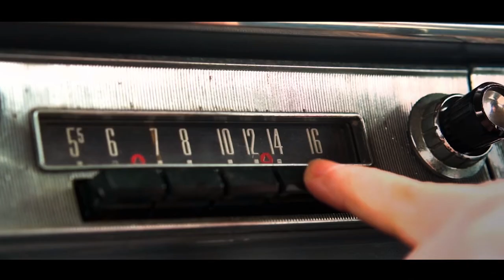The Politician (2019) Season 1 Netflix Official Hindi Trailer #1 | FeatTrailers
Release Date : 27 September 2019 (Netflix India)

Release Languages : English, Hindi

Directed By : Ryan Murphy

Plot : Payton Hobart, a student from Santa Barbara, has known since age seven that he's going to be President of the United States. But first he'll have to navigate the most treacherous political landscape of all: Saint Sebastian High School.

Cast :

Ben Platt as  Payton Hobart
Lucy Boynton as  Astrid
David Corenswet as  River
Zoey Deutch as  Infinity Jackson
Rahne Jones as  Skye
Jessica Lange as  Dusty Jackson